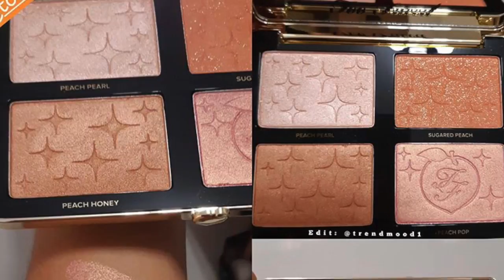Weekly Wishlist or Washout || August 29th 2018 || Halo Beauty, Morphe, Hourglass & More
Such a super super divided weekly wow this week guys! What do you think??

Undertone: Warm/Yellow
Skin Tone: Light/Light Medium
Skin Type: Combination/Dry

▼ SOCIAL MEDIA ▼
❋Pintrest: @Monicaadrianna